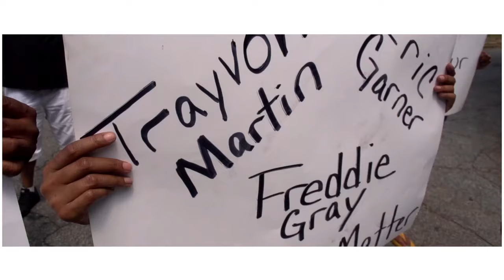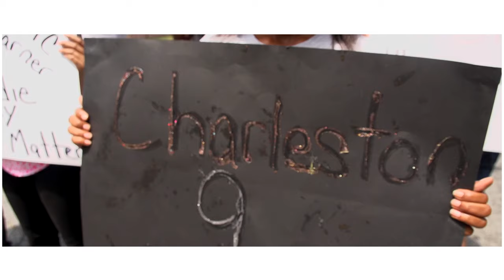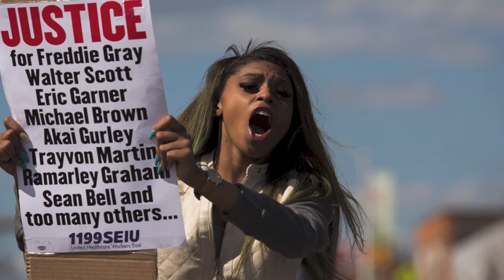Another cop shooting K-PRINCE FT CHARNEL_ANOTHER MAN DOWN OFFICIAL VIDEO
This week two more names to add to the list of senseless cop killings, Alton Sterling and Philando Castile. When will we wake up and say enough is enough...how many more innocent lives must be taken before we stand up for what's right...How many more times must we turn on the TV and hear that another man down...WAKEUP ANOTHAMANDOWN ALLLIVESMATTER...